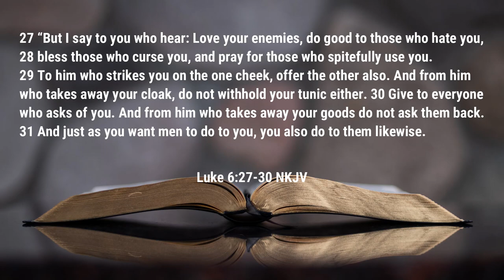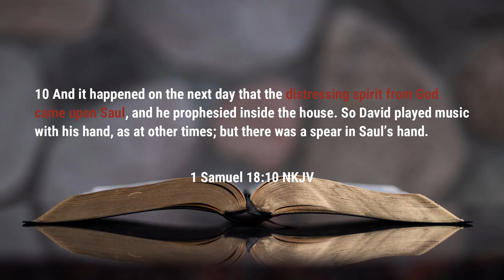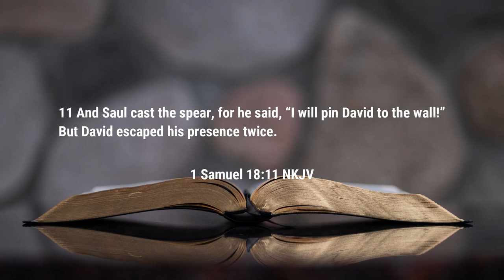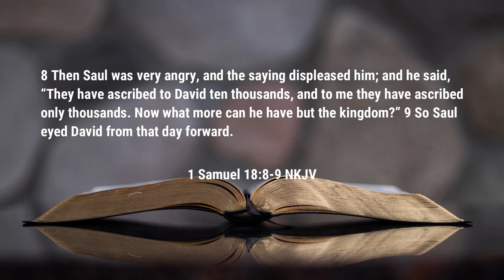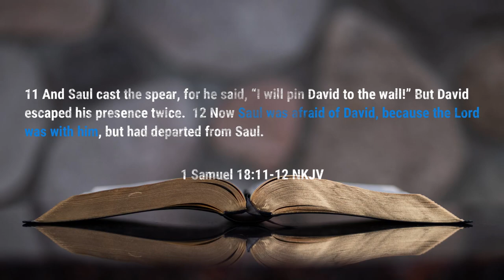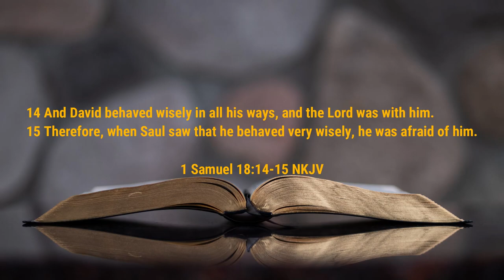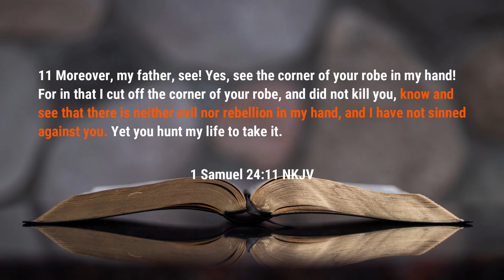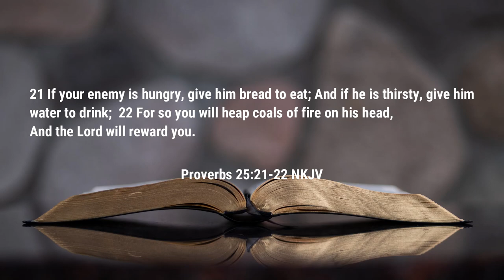When Your Haters Hate on You | Sermon | Rev. Leo H. McCrary II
How do you respond and react when your hater hate on you?  Do you respond in fear or do you answer with hate?  In today's sermon I take at how we are to deal with and overcome hate.

Video sections

0:00 - Highlight Opening
0:40 - Dealing With Your Haters
12:22 - Saul's Hate of David
18:48 - Hated for Being Favored
25:35 - Hated for Being Blessed
30:49 - David's Wise Behavior
36:37 - Moving With Wise Behavior

Podcast locations
Amazon music